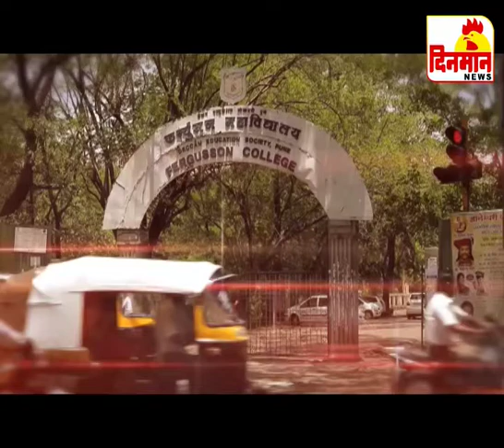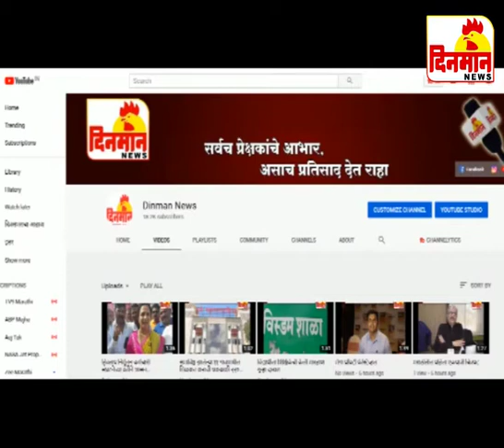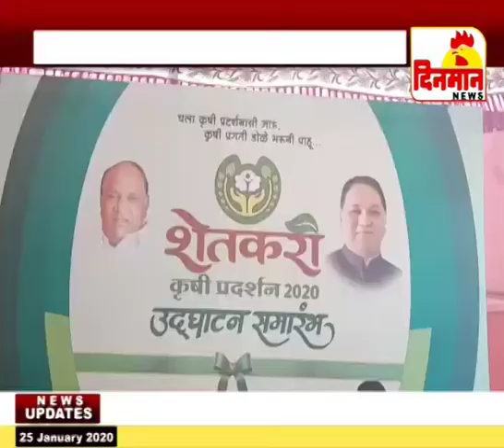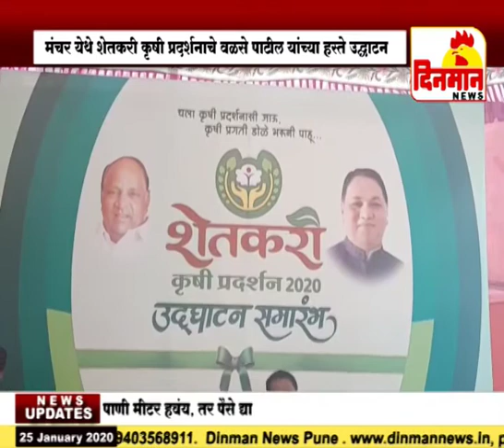25 January 2020 दिनमान बातमीपत्र